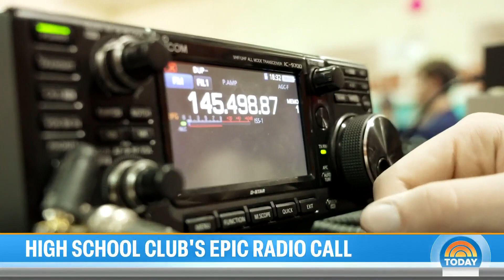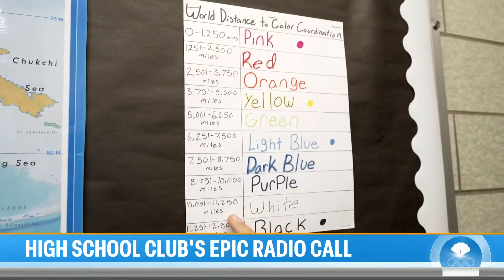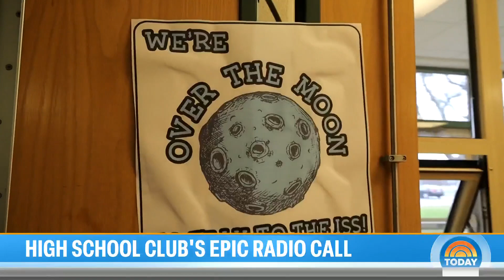Meet the students using radio waves to contact the ISS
A high school club in Pennsylvania is making waves — radio waves, that is — by making contact with the International Space Station. Reporting for TODAY, NBC’s Harry Smith meets some of the students who are becoming licensed amateur radio operators.